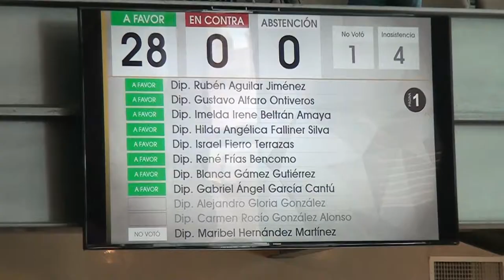Sesión en el Congreso del Estado 6/4/2018: Acuerdan Promover el Sotol